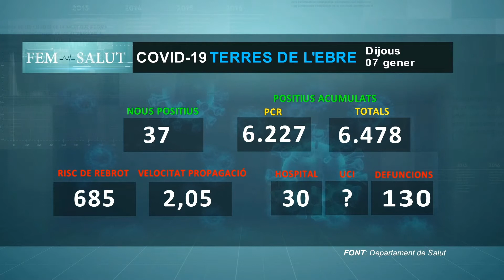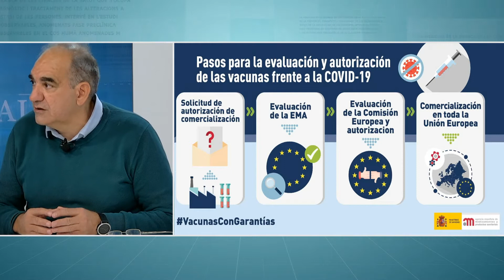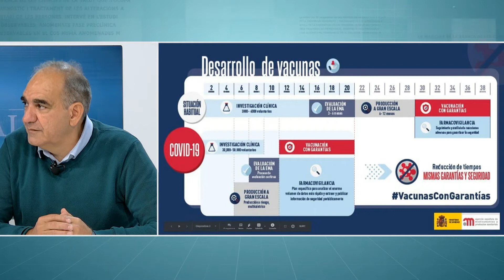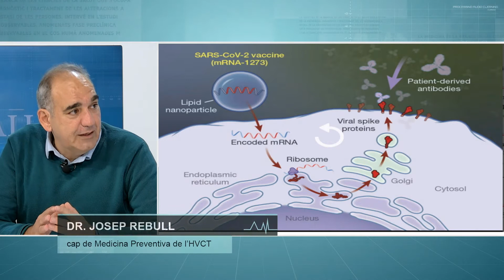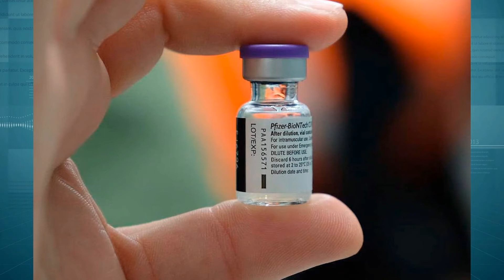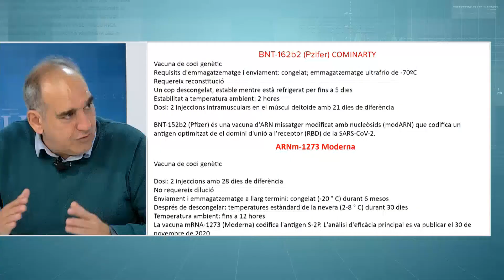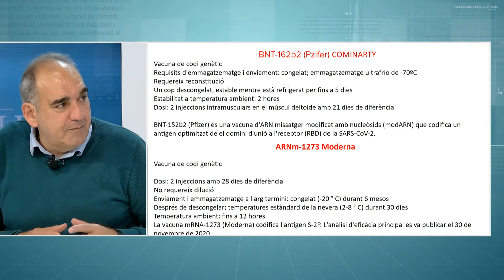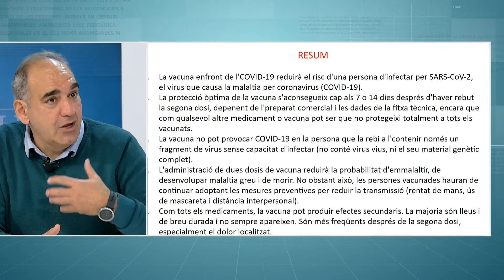Fem Salut. Divendres 8 de gener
Entrevista amb Josep Rebull, responsable de Medecina Preventiva i
Epidemiologia de l’HCVT